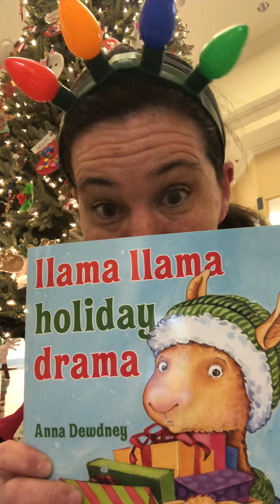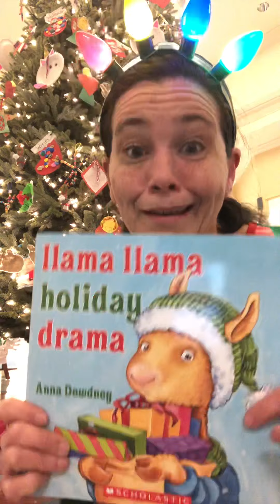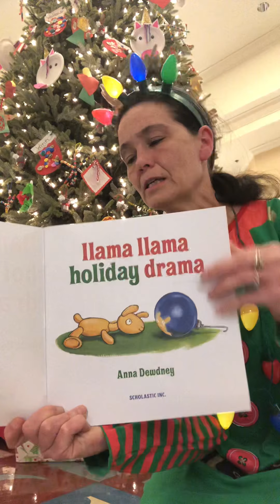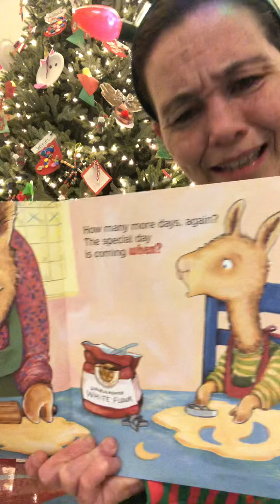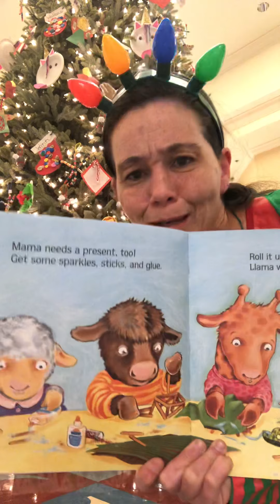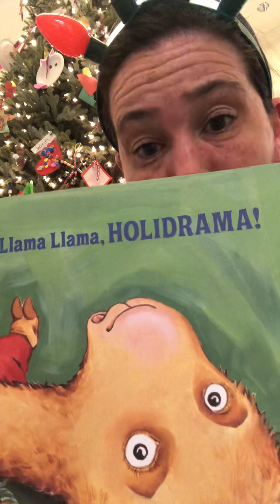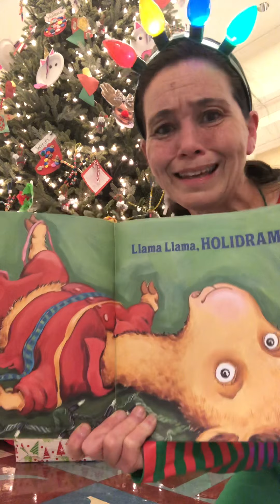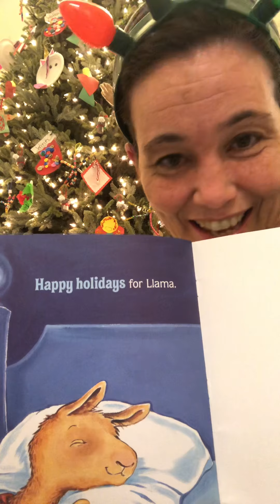Llama Llama Holiday Drama